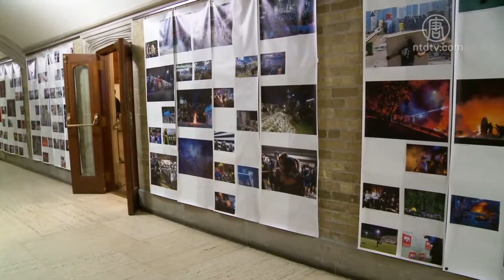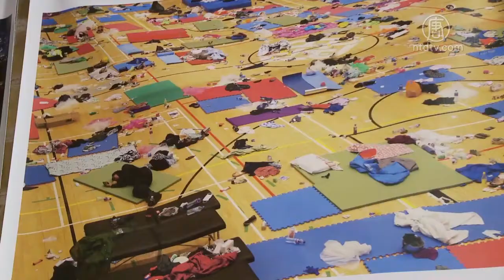多伦多反送中图片展 港警冲击大学受关注【中国禁闻】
【新唐人北京时间2019年12月04日讯】12月2日起，「与香港记者站在一起」图片展第二部分，在加拿大多伦多大学展出，多名来自香港的大学生表示，警察将校园当成战场不可接受，支持港人继续抗争。

多伦多大学学生Jon Wong：「警察围困理大时学生们非常危险，没有食物和水送入校园，警察就是想饿死他们，非常邪恶，惨无人道。」

这165幅图片是「与香港记者站在一起」图片展的第二部分。13位摄影记者冒着危险，记录了近6个月的港人抗争事件。11月香港警察冲击大学校园并逮捕上千人，尤其引人关注。

多伦多大学学生Jon Wong：「这消息令我震惊，没人会想到警察竟会冲击校园，学校是神圣之地，全副武装的警察走在校园里，不应允许这样的事发生。

刚刚入读多大的陈同学，曾于6月至8月参与反送中运动。

多伦多大学学生Anson Chan：「（亲身感受）警察那些暴力啊，也感受到那种不公平的待遇吧。心里很难受就是想要挣扎。」

陈同学说，港人不断被自杀、被抛楼、被浮尸，在家中被拘捕，种种的不公义是引发更多港人走出来的原因。

多伦多大学学生Anson Chan：「他们就是想消除香港的自由，我希望香港人能继续凝聚起来，好好的对抗这个中共政权，无论最后结果如何，希望你们能坚持下去。」

多大法律系兼职教授Vincent Wong也呼吁，在国际人权日来临之际，各国关注香港校园遭受的严重人权侵害。

该图片展将在多伦多大学的Hart House展出至12月31日。

新唐人记者朱峰加拿大多伦多报导